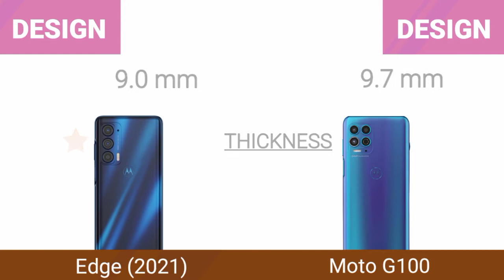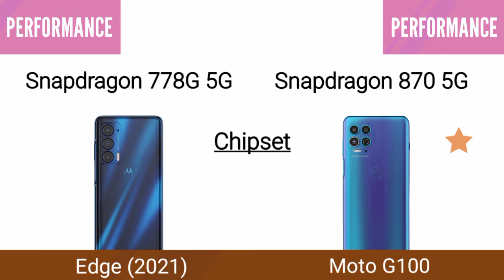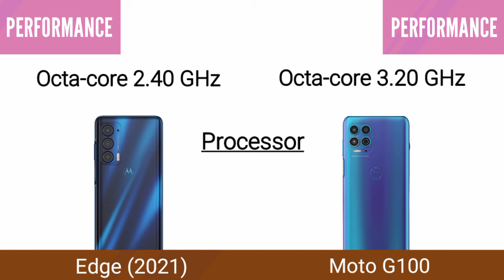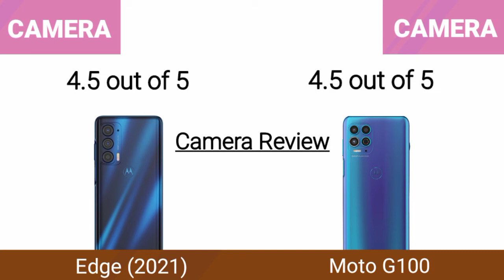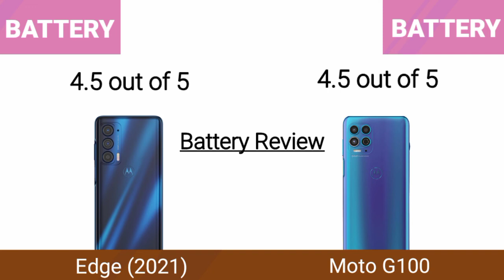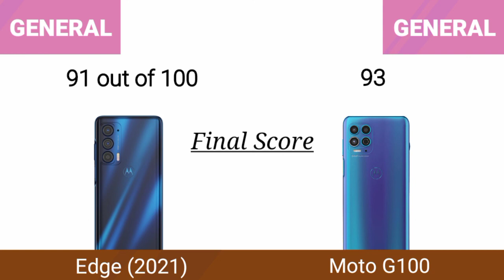Motorola Edge 2021 Vs Motorola Moto G100